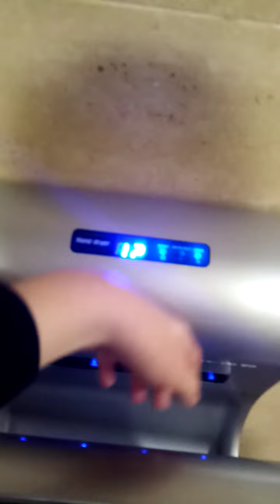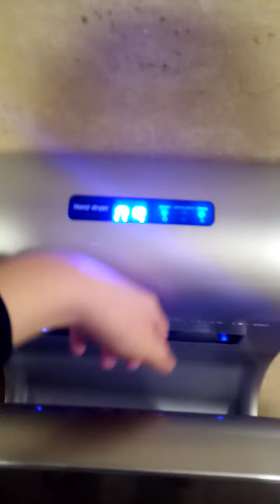replacement ATC premium blade and Dyson airblade abo3 and paper cowards at the Shirley arms Hotel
rip to the dbs